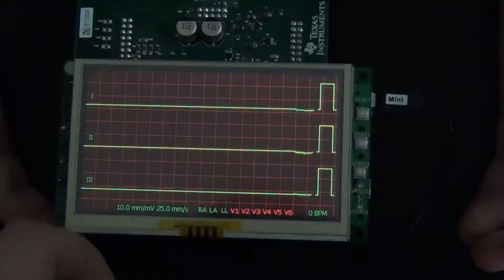Mobile ECG based on ADS1258 and TI DM3730 with Windows Compact 7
Mobile ECG based on AFE from TI - ADS1258, TI DM3730 with Windows Embedded Compact 7. For ECG processing used DSP in DM3730. UI was developed on Silverlight 3.0. Main feature is - WiFi for transmitting ECG results to server. Now this device also using with 3G module from SierraWireless SL8082 for transmitting results. This devices can show BPM and recognize an arrhythmia and tachycardia. In the the case of reduction in heart rate - device can send SMS to relatives. This video provided by AXONIM Devices company